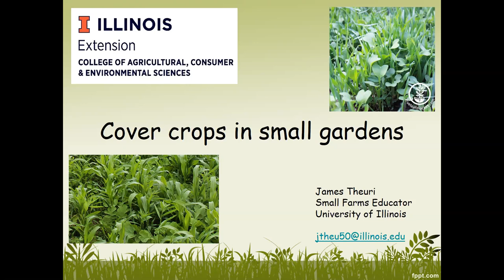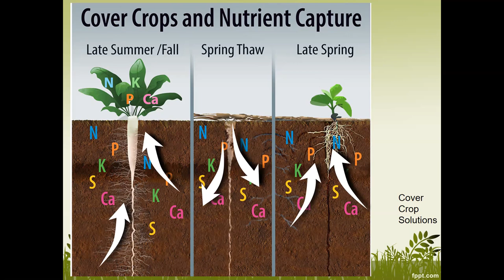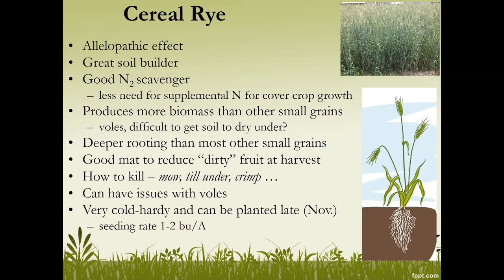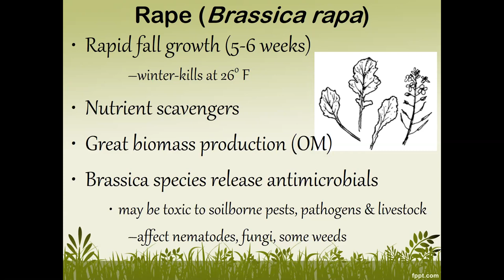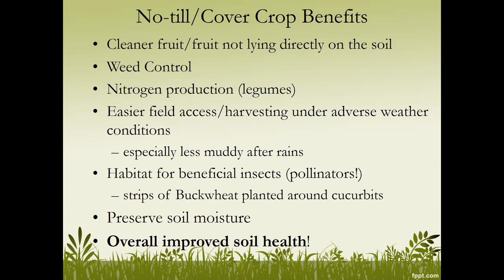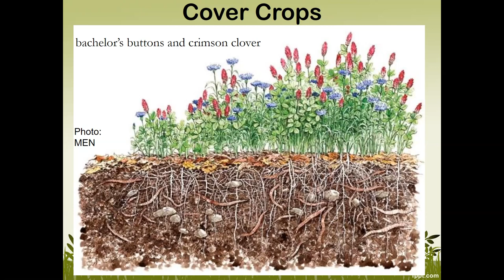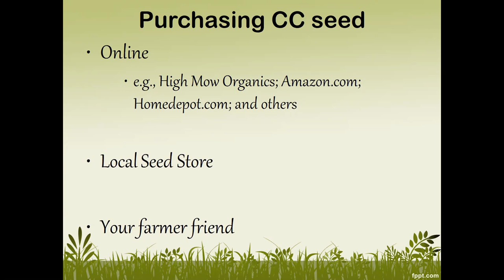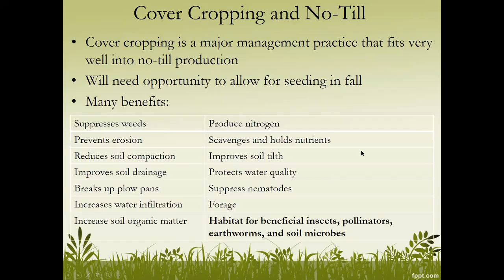Cover Crops in Small Gardens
Your vegetable garden is a busy, productive place—for part of the year, anyway. Outside of the growing season, garden soil sits dormant, waiting for your vegetable crops to take their place the following spring. But you don’t have to let that garden soil sit empty and unproductive; instead, plant cover crops that can offer myriad benefits for minimal labor.
Join Extension Educator James Theuri as he discusses the benefits of using cover crops in your home garden.